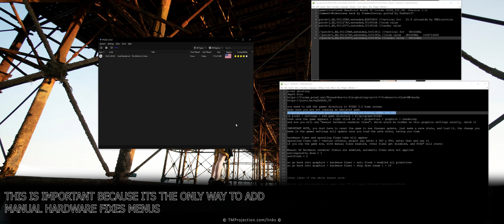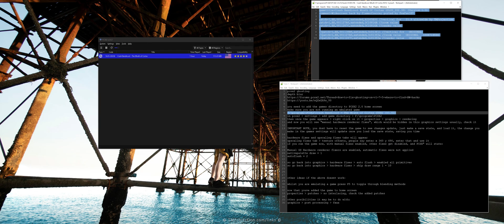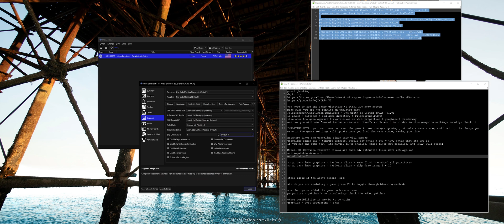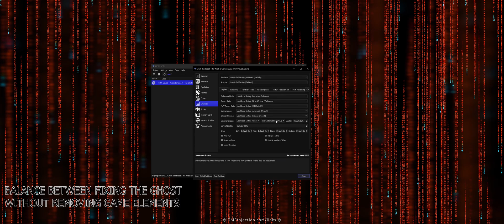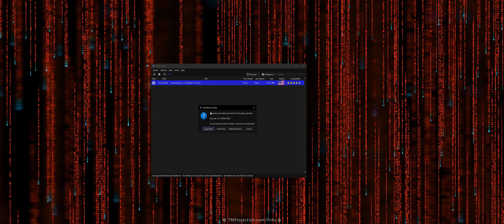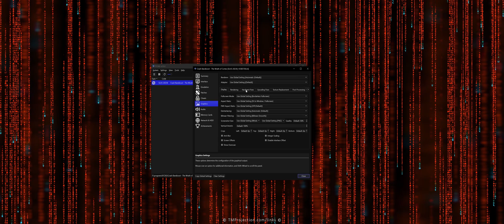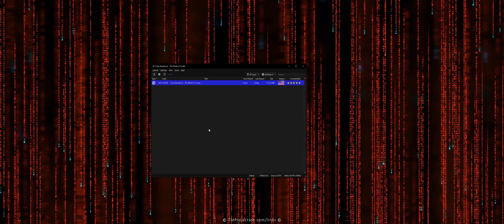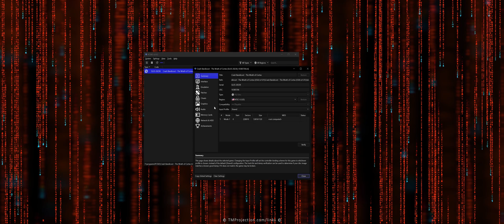Fix PCSX2 v2.0 GHOSTING and BLURING Issues with this SIMPLE FIX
Get my DIGITAL FILES

Having trouble with ghosting and blurring on PCSX2 v2.0? I know how frustrating it can be, but don’t worry—I’ve got a simple fix for you! 💻🎮

In this video, I’ll show you how to fix these annoying visual issues and improve your emulation experience. Whether you’re playing PlayStation 2 classics or testing out some newer games, this fix will smooth things out and eliminate those glitches. Follow along for an easy way to get your PCSX2 emulator running without the distractions. Let’s make your PlayStation 2 emulation look as good as it should! ✨